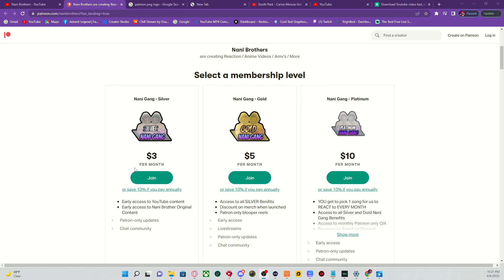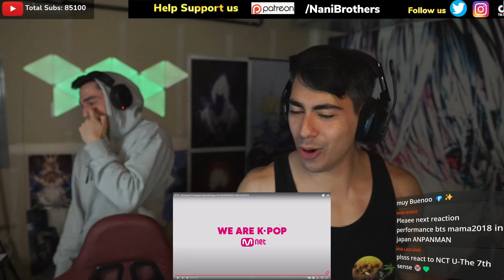[BTS - Dionysus] Comeback Special Stage Live (Reaction)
🎧Headphones:
bts reaction

We do not in any way shape or form take credit for the music or the video in which we reacted to.